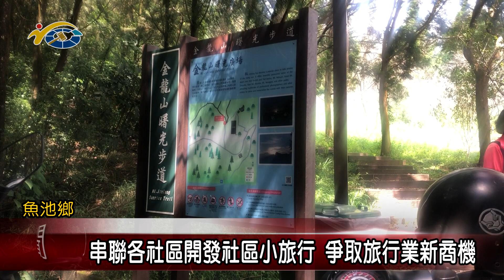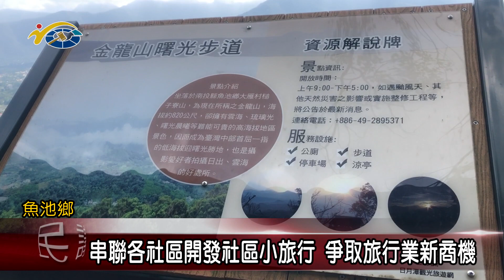20240104 南投縣議會 民議新聞 串聯各社區開發社區小旅行 爭取旅行業新商機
為了推動社區小旅行，魚池鄉魚池尖社區發展協會就串聯周邊社區，來開發規劃社區小旅行路線，日前也邀請旅行社業者親自走訪，希望透過這樣的方式，來讓業者了解地方的特色，進而規劃成地方特有遊程，展現地方產業、人文、景點等特色，來帶動地方的商機。